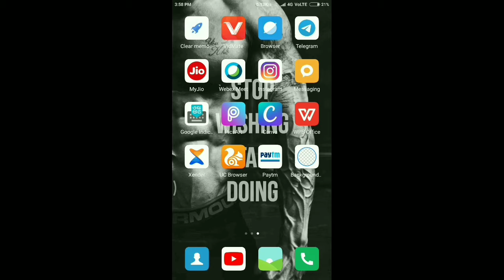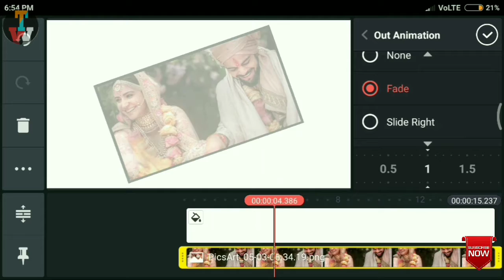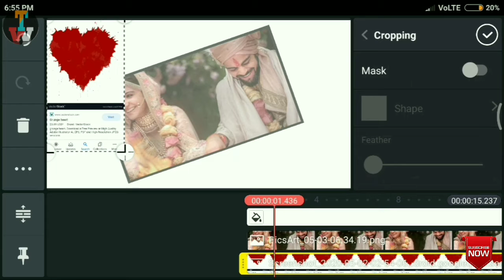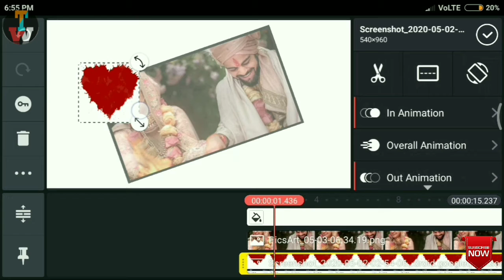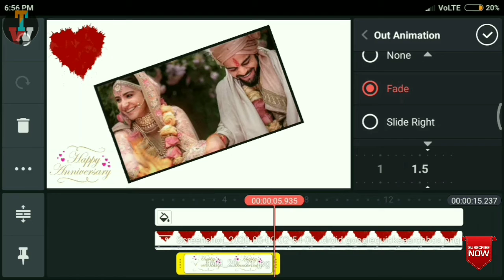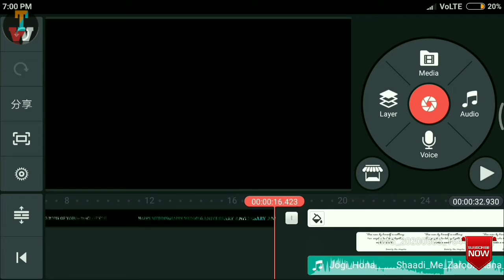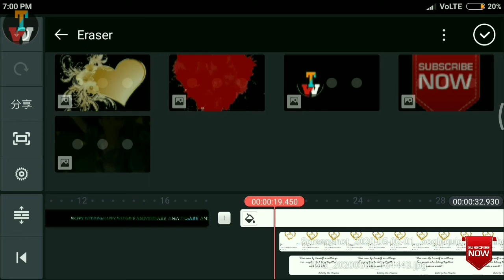ANIVERSARY VIDEO MAKING IN KINEMASTER , ANIVERSARY VIDEO MAKING USING KINEMASTER APK.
🙏🙏 नमस्कार दोस्तों अगर आपको मेरी ये व्हिडिओ पसंद आती है तो please मेरे channel Todays world को like ओर  subscribe किजीये ओर ऐसे व्हिडिओ ओर देखणे के लिये हमारे channel को support किजिये   🙏🙏

अगर आपको मेरे से कोई ANIVERSARY , Birthday व्हिडिओ FREE बनानी हो तो आप मेरे से डायरेक्ट contact कर सकते हो मेरा Whatsapp No

MY VIDEO RELATED TO -.
How to make aniversary video editing in kinemater,how to make Birthday video using kinemaster , how to use kine master ,
How to remove water mark of kinemaster

🙏🙏🙏🙏Thank-you friends🙏🙏🙏🙏